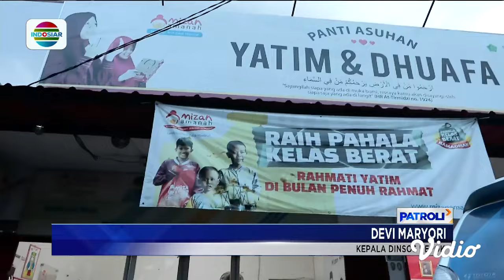8 Tersangka Pelaku Penjualan & Adopsi Bayi Ilegal Antar-pulau Ditangkap | Patroli